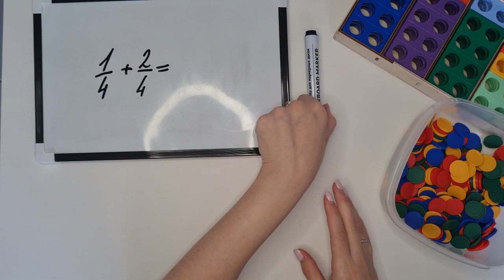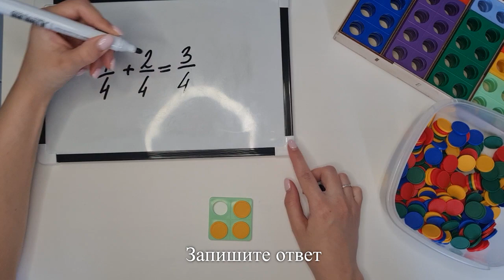Нумирошка. Дроби. Сложение. Пример 5